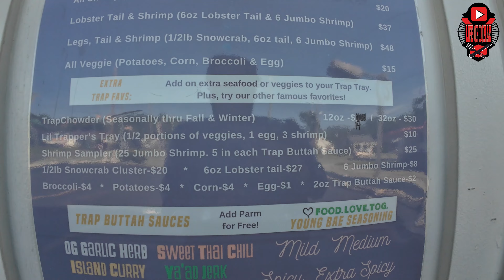"Black Owned" Seafood Restaurant "The Trap" Review | Indianapolis IN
"Today, we visited the "Black Owned" "The Trap" seafood restaurant in Indianapolis on its last day of operation. The food was absolutely amazing, and we had a blast enjoying the excellent seafood dishes. It's sad to see it go, but we're excited to know it'll be back at some point in the future!